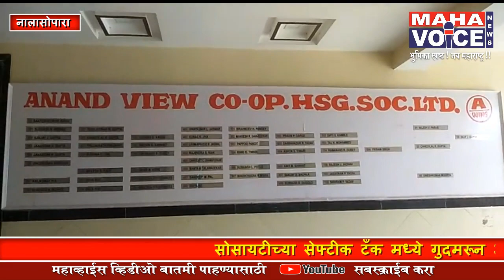नालासोपारा - सेफ्टीक टँक मध्ये गुदमरून 3 कामगारांनचा मृत्यू...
सोसायटीच्या सेफ्टीक टँक मध्ये गुदमरून 3 कामगारांनचा मृत्यू नालासोपारा पश्चिमेच्या आनंद व्ह्यू सोसायटी A/विग विनायक GDS कॉम्प्लेस निलेमोरेंगावात 03 व्यक्ती इमारती मधील सडाची टाकी साफ सफाई करण्यासाठी टाकीमध्ये उतरले असता विषारी वायुमुळे गुदमरून मृत्यू 1)सुनील चवरिया(गोखिरे) ।।2)बिका बुबक(हनुमाननगर)।।3)प्रदीप सरवटे(हनुमान नगर)।।या 03 व्यक्ती ना संडासच्या टाकी मधून बाहेर काढन्यात आले।।व घटनास्थळी नालासोपारा पोलीस आणि अग्निसन दल मदतीने तीनही मृतदेह बाहेर काढून शव विच्छेदन करिता पाठवण्यात आले असून पुढील तापास नालासोपारा पोलीस करत आहे

BYTE = वसंत लबदे - वरिष्ठ पोलीस निरीक्षक

V/O = घटने नंतर नालासोपारा पोलिसांनी तीनही मृतदेह बाहेर काढून शव विच्छेदन करिता पाठवण्यात आले असून आनंद व्ह्यू सोसायटीच्या बिल्डर आणि कॉन्ट्रॅक्टर ला ताब्यात घेऊन त्यांच्यावर कलमे 304अ व 34 प्रमाणे गुन्हा दाखल केला आहे.